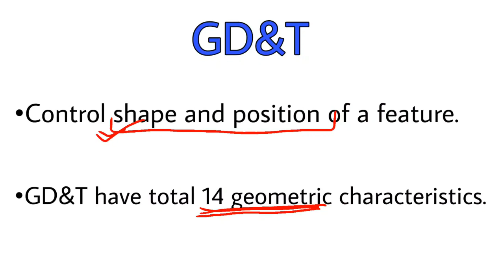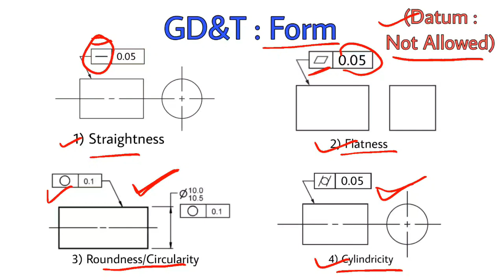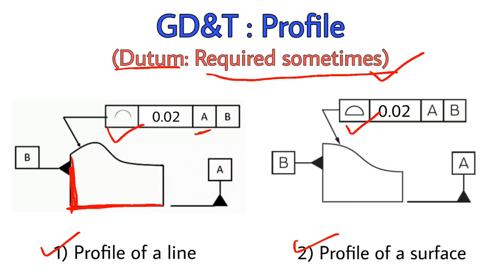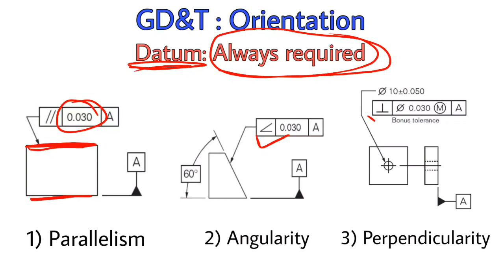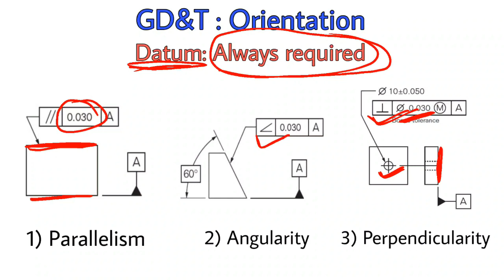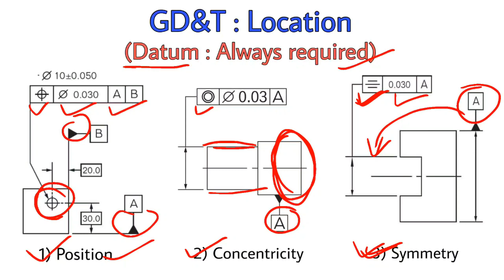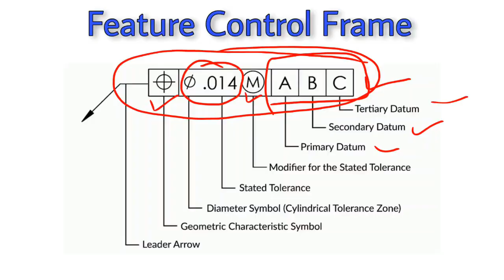8. DRDO CRASH COURSE | GEOMETRIC DIMENSIONING & TOLERANCING | DRAUGHTSMAN MECHANICAL | TECHNICIAN A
8. DRDO CRASH COURSE | GEOMETRIC DIMENSIONING & TOLERANCING(GD&T) | DRAUGHTSMAN MECHANICAL | TECHNICIAN A | DRDO CEPTAM 10